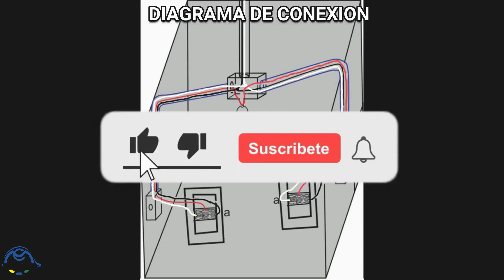Como conectar apagadores de tres vias (conmutadores de escalera) por el metodo de corto